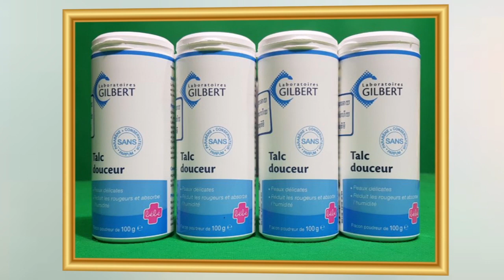តារាចម្រៀង សែម សង្វាត ត្រូវគេចាក់សោរបង្ខាំងនៅក្នុងផ្ទះ ស្រែករកគេជួយផ្អើលទាំងយប់